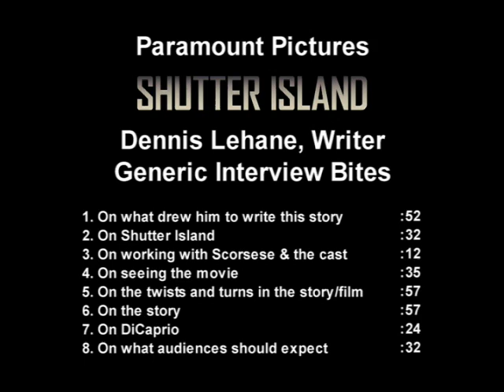Shutter Island - Dennis Lehane | Interview